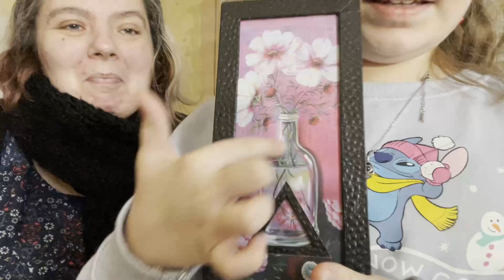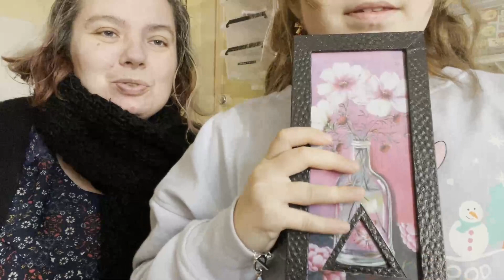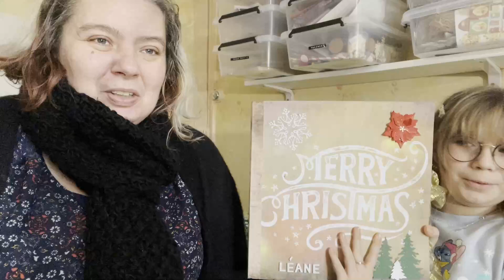*Ouverture* Jour 5 de nos calendriers de l'avent *Scrap.gogouette*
Coucou

Aujourd'hui nous sommes heureuses de vous retrouver pour l'ouverture du jour 5 de nos calendriers de l’avent

Scrapbisous 😘